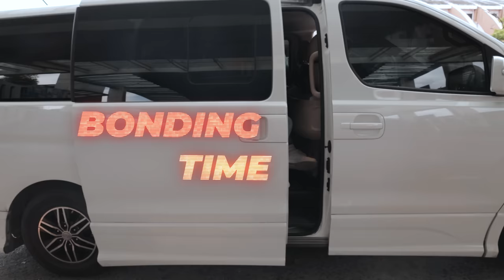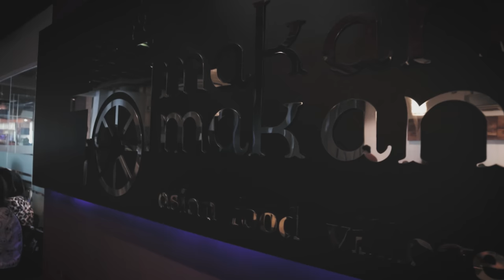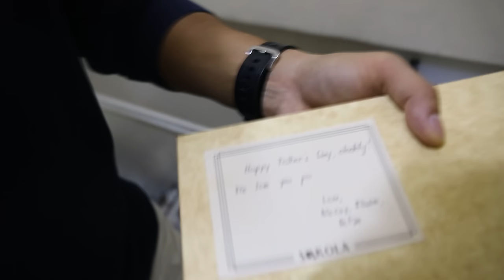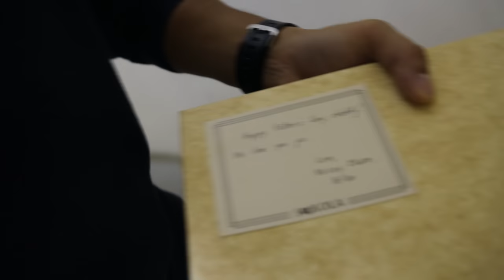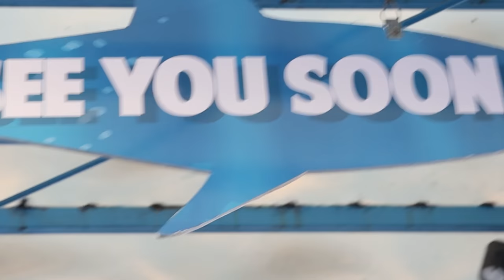Clingy | Ocean Park | Father's day|Mccoy De Leon